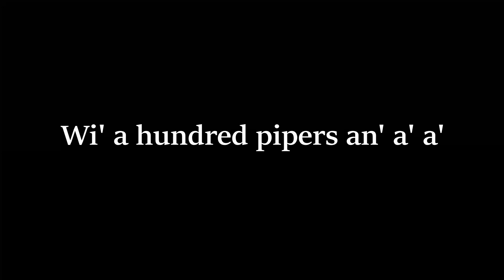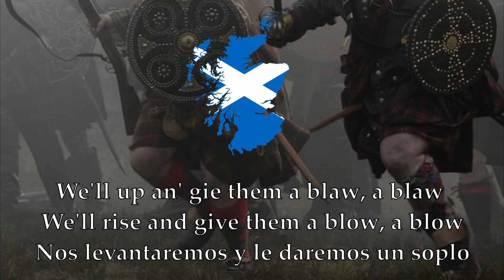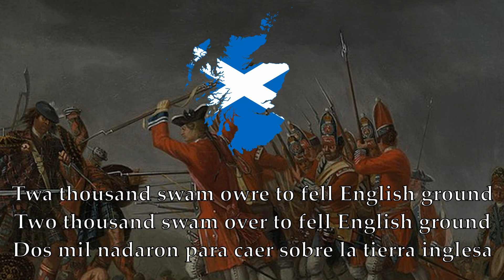Wi' a hundred pipers an' a' a' lyrics + sub español